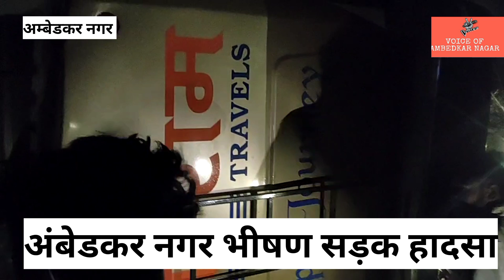अम्बेडकर नगर(अकबरपुर) में सड़क हादसा, पलट गई यात्रियों से भरी बस#news#upnews#ambedkarnagar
अम्बेडकर नगर में सड़क हादसा, पलट गई यात्रियों से भरी बस, 1 की मौत 26 घायल, आजमगढ़ से जा रही थी दिल्ली

Bus Accident In Ambedkar Nagar: अम्बेडकरनगर में एक बड़ा सड़क हादसा हो गया. यहां एक डबल डेकर स्लीपर एसी बस अनियंत्रित हो एनएच 232 से नीचे गड्ढे में पलट गई. इसके एक यात्री की मौत हो गई. 26 लोग घायल हो गए. गंभीर रूप से घायल 3 लोगों को हायर सेंटर रेफर किया
 अम्बेडकरनगर. अम्बेडकरनगर में एक बड़ा सड़क हादसा हो गया. यहां एक डबल डेकर स्लीपर एसी बस अनियंत्रित हो एनएच 232 से नीचे गड्ढे में पलट गई. इसके एक यात्री की मौत हो गई. 26 लोग घायल हो गए. गंभीर रूप से घायल 3 लोगों को हायर सेंटर रेफर किया गया है. हादसे के बाद प्रशासन की टीम और स्थानीय लोगों की मदद से 1 घण्टे चले रेस्क्यू ऑपरेशन के बाद घायलों को किसी तरह निकला गया